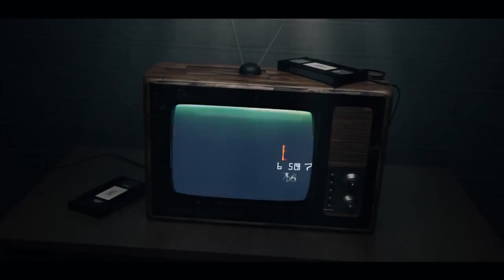Trump agradece a Xi Jinping que reduzca aranceles a los vehículos extranjeros - Televisa News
El presidente estadounidense, Donald Trump, se mostró “muy agradecido” con su homólogo chino, Xi Jinping, por haber decidido reducir los aranceles a la compra de vehículos extranjeros y de otros productos procedentes del exterior, para equilibrar su balanza comercial que registra un elevado superávi...

{hashtag}